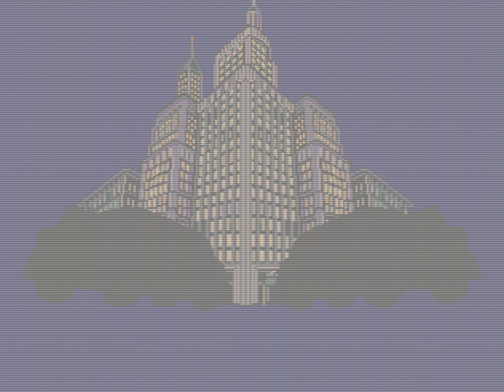Dick Tracy (SEGA GENESIS) - Big Boy